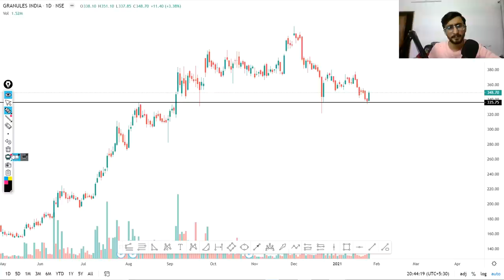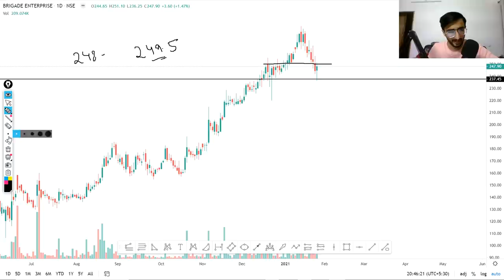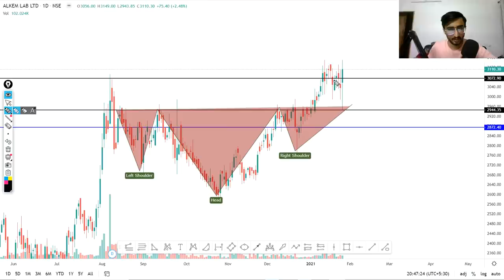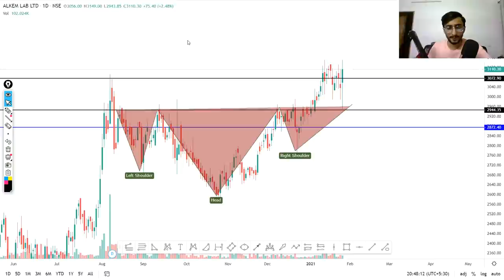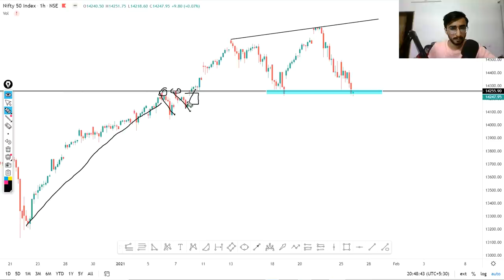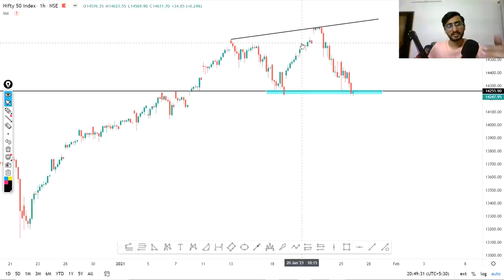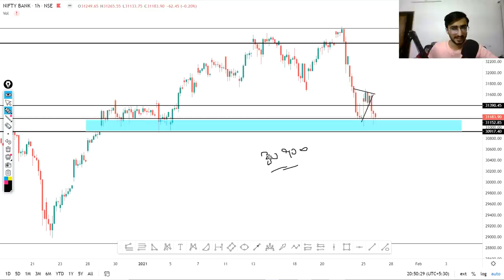Daily Intraday Calls For Tomorrow | 5 Jackpot Intraday Trading Tips | 27th January 21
Other Information !!

1. BRIGADE

2. GRANULES

3. AUROBINDO

4.  CIPLA

5. ALKEM